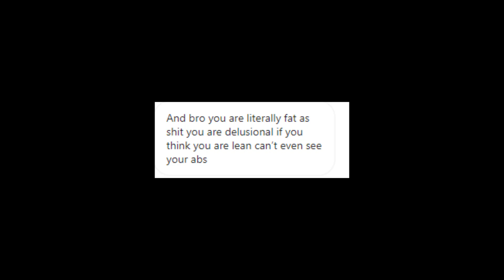5 YEAR POWERBUILDING TRANSFORMATION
This is it, my five year lifting transformation video. Lots of ups and downs in this project. Gained 80 lbs then got lean. All while gaining mass and increasing all my compound lifts and callisthenic numbers.